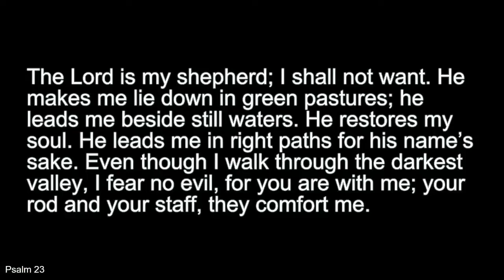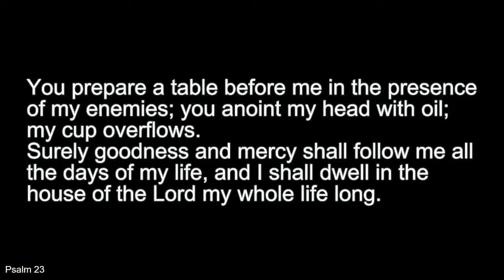God's Great Adventure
The sermon delivered by Austin Staggs on VBS Sunday, August 7, 2022, at First Christian Church (Disciples of Christ) of Granbury, Texas